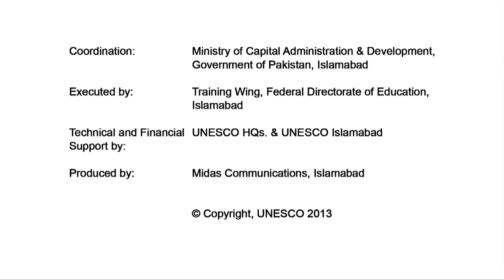Importance of Early Childhood Education